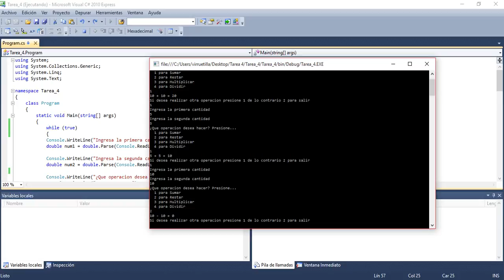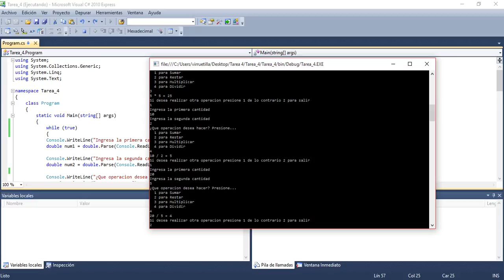Sentencias de control C#